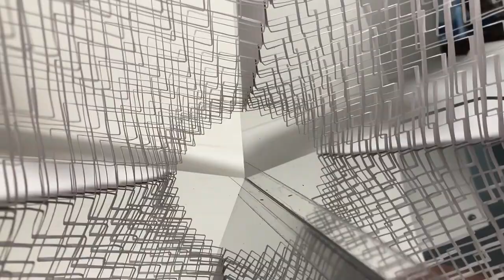Ullagami - kaleidobulb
Just for fun, I mounted a Lacibulb model onto mirrored board instead of my usual black.  The interior view as it opens and closes is particularly hallucinogenic.